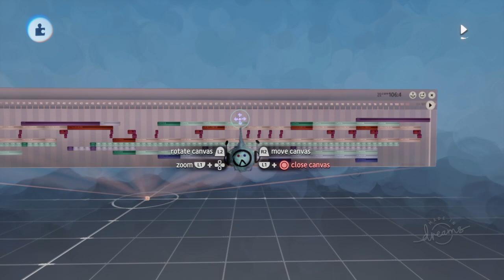JustinArt's Dreams PS4 Music #252: Beauty & Sunset Shoots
An original 80s synthwave music for FluffyNSassy 's "Camera, Flashing, Retrowave" jam. This music has some camera shot sounds to make it sound like a beautiful model and sunset has been photographed.